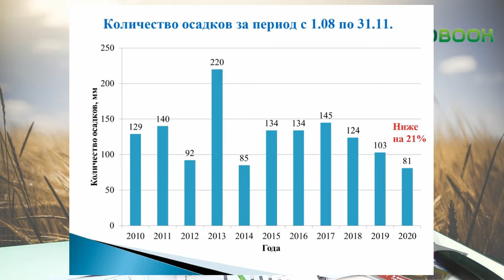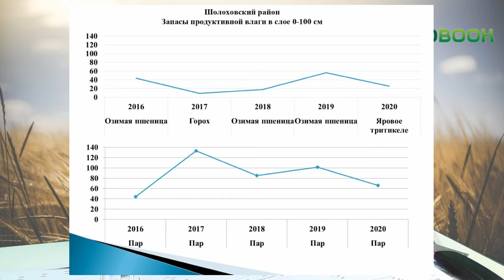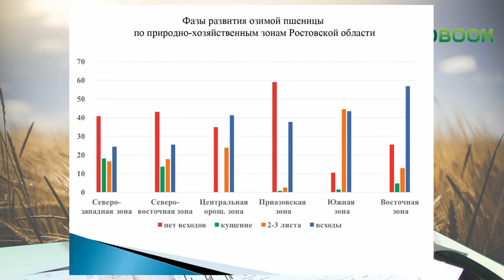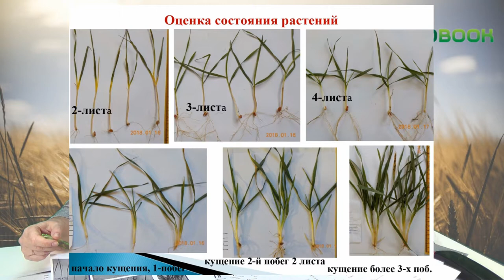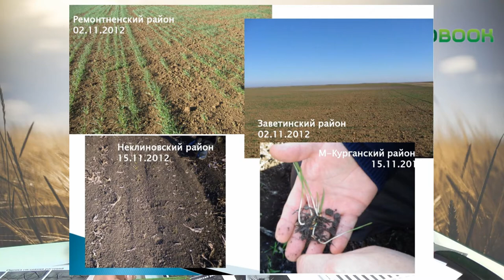"Стадия 2-3 листа хуже, чем голая земля". Почему агроному не стоит уходить с поля этой зимой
Разговор с директором государственного центра агрохимслужбы «Ростовский» доктором биологических наук профессором Ольгой Назаренко мы начали с оценки ситуации на главном – озимом поле юга России. Ситуация эта непростая, если не сказать – тревожная. Она, по мнению Ольги Георгиевны, хуже, чем в череду предыдущих лет, в том числе хуже прошлогодней. Ссылаясь на результаты наблюдений своего центра, доктор наук аргументирует: количество осадков с первой декады августа по третью декаду ноября в нынешнем году в Ростовской области по сравнению с 2016 годом снизилось на 40% и даже по сравнению с прошлым, довольно засушливым годом этот показатель оказался ниже на 21%! Интервью состоялось 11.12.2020.
***Проект ИД "Крестьянин" и Agrobook.ru «Високосный 2020 –
итоги. Перспективы 2021». Вся аналитика от ведущих экспертов
отрасли по ссылке
perspektivy-2021-analitika-ot-vedushchih-ekspertov-otrasli
Генеральный партнёр проекта- компания "Лилиани", ведущий
производитель сельхозтехники для агрологистики
Дефицит и неравномерность влаги вызвали невероятную пестроту на озимом клине: где-то раскустившаяся пшеница, где-то 2-3 листа, где-то шильце, а где-то нет всходов совсем. Причём по стадии кущения лучший показатель в северо-западной зоне области – 20%. В остальных и того меньше, а в цент­ральной орошаемой их нет вовсе. В то же время довольно тревожная для нынешней зимы фаза 2-3 листа характерна для значительной части полей региона – от 20% на севере до 45% на юге.
– Если растения находятся в фазе 2-4 листа, это самая уязвимая фаза в тех погодных условиях, которые складываются сейчас. Даже всходы имеют преимущество. Учитывая, что у нас сейчас минусовые температуры довольно низкие – в пределах минус 7-12 градусов, такие посевы более уязвимы, чем всходы или посевы в стадии кущения, – объясняет Ольга Назаренко.
Похожая картина, по словам собеседницы, складывается на полях соседнего Ставрополья. А вот на Кубани ситуация несколько лучше, поскольку и осадков было побольше, и выпадали они по территории равномернее.
Пестрота обстановки потребует еженедельного мониторинга состояния посевов, считает директор агрохимцентра. А по итогам – отдельного решения буквально по каждому полю. Причём площади, на которых сейчас нет всходов, не должны чересчур беспокоить крестьянина, считает собеседница. Есть надежда после выхода из зимовки при правильной организации агрохимических мероприятий и уходных работ получить достойный урожай на этих полях. Эксперт ссылается на пример 2012 года, когда осенью запасы влаги были близки к нынешним значениям и в Приазовской зоне многие поля ушли в зиму голыми. Но грамотная работа агрономов следующей весной позволила получить хорошие всходы и достойный урожай. Тем не менее и состояние не взошедших растений сейчас важно отслеживать.
– Я призываю всех сельхозтоваропроизводителей вот в эту зиму просто не уходить с поля. Нужно всё время отслеживать состояние не только взошедших растений, но и не взошедших, – подчёркивает эксперт. – Потому что ситуация может меняться через неделю. Нужно обязательно брать монолиты, приносить в тепло и смотреть, что происходит, потому что в поле не всегда можно понять, живое это растение или не живое. В поле мы увидим это уже потом и в спешке будем принимать решение: искать семена для пересева, дополнительные объёмы минеральных удобрений…
Что касается удобрений, то ими в значительных количест­вах необходимо запасаться уже сейчас, если этого кто-то ещё не сделал.
– Запас азота как минимум четырёх подкормок нужно будет иметь, учитывая, что большая часть полей у нас или всходы, или отсутствие всходов, или 2-3 листа. Объём азотных удобрений нам понадобится существенный. Дозы уточним уже весной, – отмечает доктор наук.
2020-itogi-perspektivy-2021-analitika-ot-vedushchih-ekspertov-

otrasli